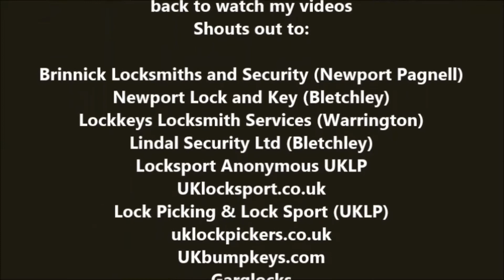Charlie by Den Brass picked and gutted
This was was a great challenge lock to pick and you can catch Den and hs channel here

Shouts out to:
Brinnick Locksmiths and Security (Newport Pagnell)
Newport Lock and Key (Bletchley)
Lockkeys Locksmith Services (Warrington)
UKlocksport.co.uk
Lock Picking & Lock Sport (UKLP)
uklockpickers.co.uk
UKbumpkeys.com
Patsaboutlocks.com
Garglocks